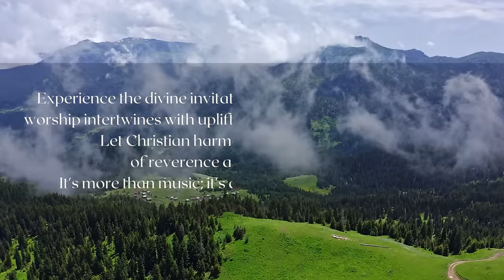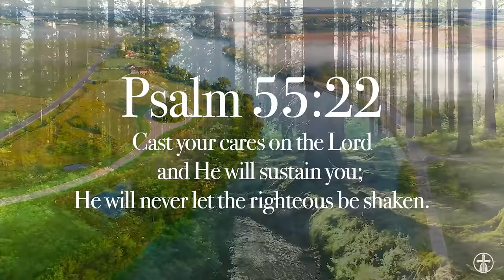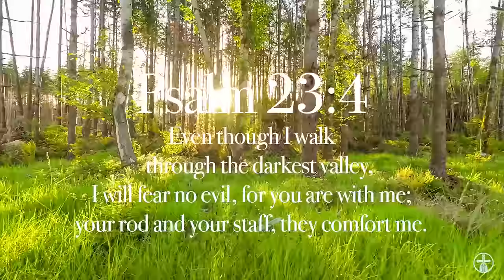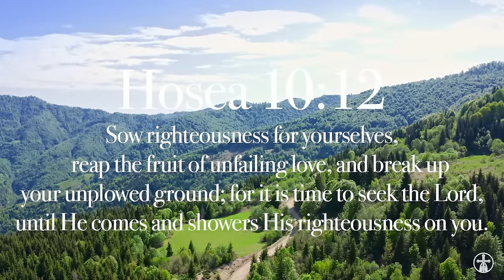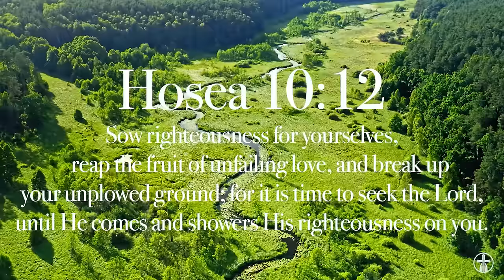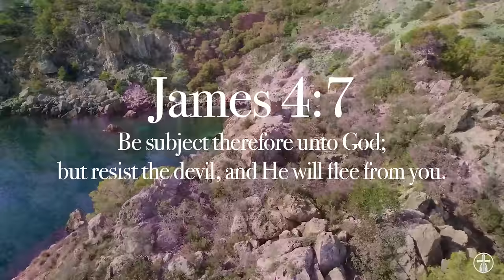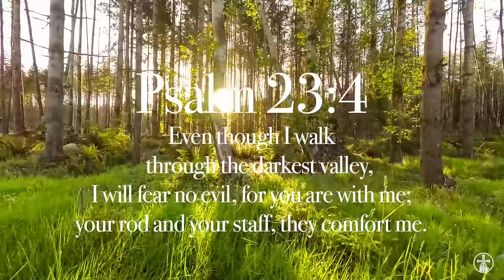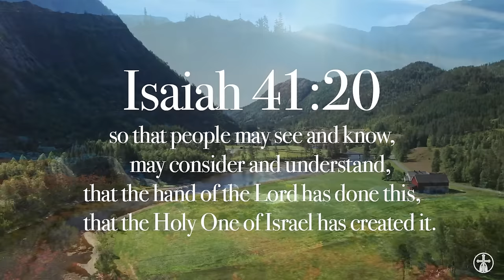COME JESUS COME | Worship & Instrumental Music With Scriptures | Christian Harmonies.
Welcome to "Christian Harmonies"
"Come Jesus Come" beckons believers into a sacred space where worship intertwines with celestial melodies and timeless scriptures. Within this divine harmony, Christian hearts find solace and renewal, guided by the gentle cadence of spiritual notes. Each chord resonates with reverence, each verse a testament to faith's enduring power. As instrumental music transcends earthly bounds, souls ascend to a higher plane of devotion, enveloped in the comforting embrace of Christian harmonies. Here, amidst the symphony of devotion, believers commune with the divine, inviting Jesus to dwell in their midst, ever-present in the melody of their worship.
The music on the channel helps you experience peace, soothe anxieties, and alleviate stress and fatigue. The melodies carry positive messages of faith and hope, aiming to provide you with encouragement, uplift your spirit, and foster optimism, making you cherish life, can be used for prayer and comforting.